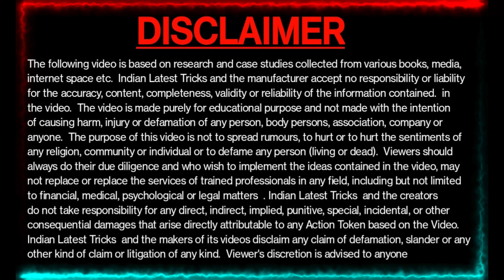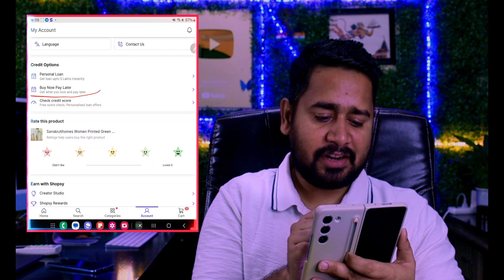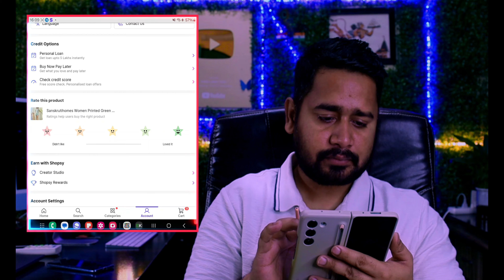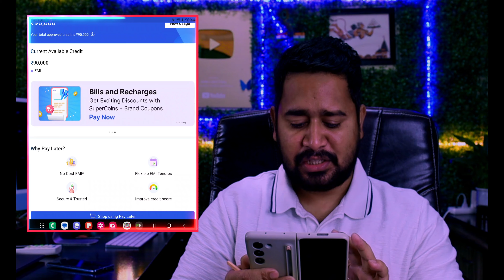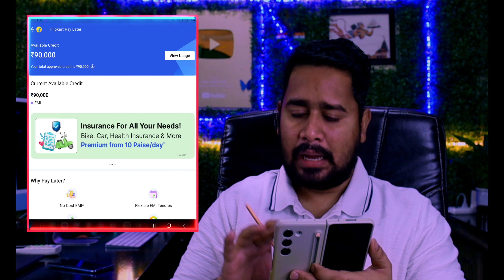Best Loan App In India | Personal loan apply online without salary slip | Instant Loan Approval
Friends, in this video it has been told about best NEW App from which all of you can take a loan very quickly, this small loan from Rs,1000 to Rs500000 sitting at home, you can apply this personal loan even if you have with the help of PAN card, information has been given correctly in this video, watch the video properly Jai Hind--

Your Search .🙏🙏
New 5 loan apps
Instnst personal loan app
Instant personal loan
Super Fast 5 Loan App
Easy without documents loan
Loan without documents
Easy without documents
Best 5 loan apps
Instants 5 loan apps
Best 5 personal loan apps
Personal loan top 5 apps
Top 5 personal loan apps
Loan instant
Loan apps
Loan best apps
Best loan apply
Loan
Loans

Top 5 Loan Apps 2024
Best 5 loan apps 2024